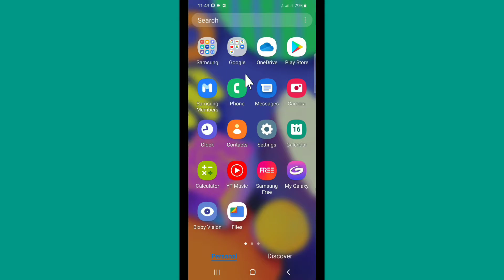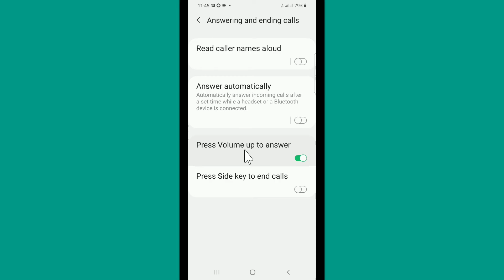How To Use Samsung Press Volume Up To Answer Calls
Aaj me aapko batane wala hu friends aaj me aapko bataunga ki agar aap samsung ka phone istemaal kar rahe ho or aapko usme ek option dekhne ke mil reha hai press volume up to answer to ye kya hai or isko kaise istemaal kare aaiye aaj me aapko samjhate hu.

Jab bhi aap press volume up to answer or on karte ho to koi call aayega or aap volume button press karte ho call ok ho jayega to aap isko band or chalu kar sakte ho or aapko agar dikkat hai to veah thik ho jayegi

Mujhe ummid hai aapko aaj ka tutorial pasand aayeag